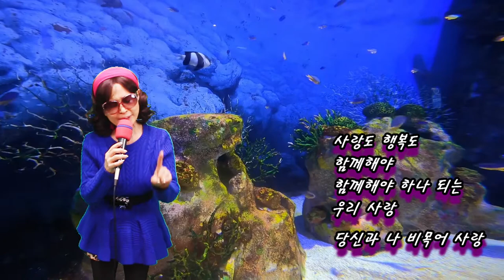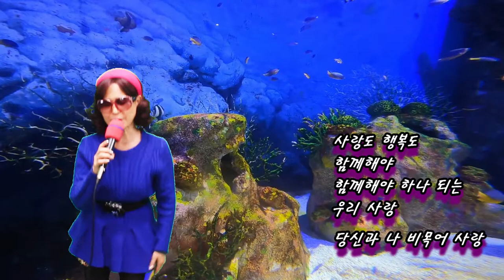비목어(比目漁) 사랑 (가이드 송) - 초아강 (작사 강정숙,작곡 한동한)